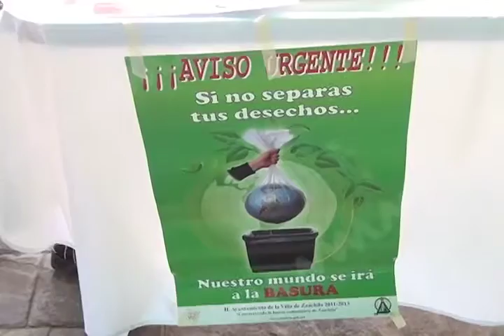Se realizó la 2a. Jornada Nacional contra el Zika en la Villa de Zaachila.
Nota de Francisco Márquez.